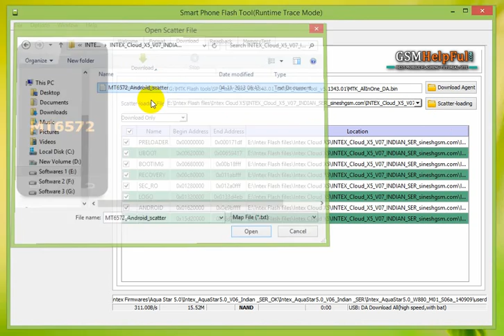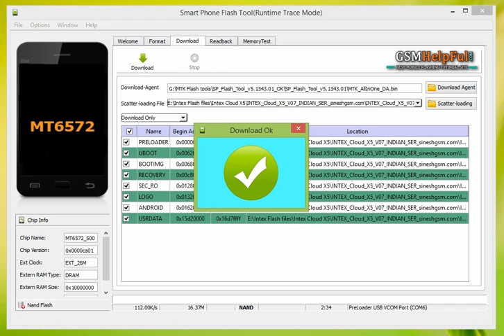Intex Cloud X5 Flash done by GsmHelpFul